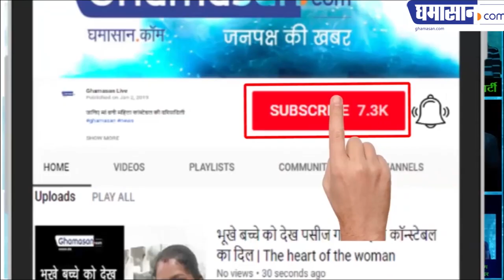क्यों हो रहे हैं तलाक जानिए कारण | Most Common Reasons For Divorce in 2019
बढ़ते तलाक को लेकर चौंकाने वाला खुलासा |
Most Common Reasons For Divorce in 2019